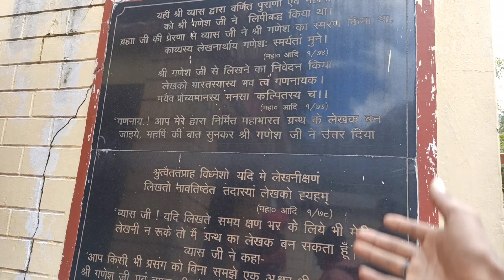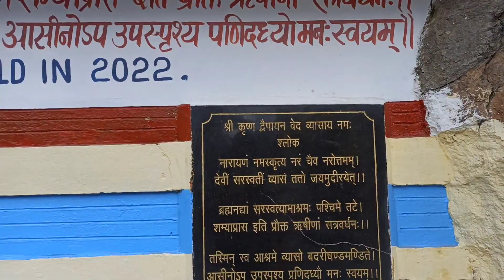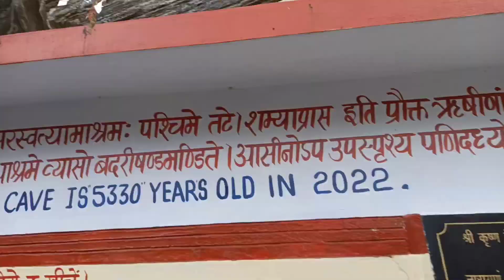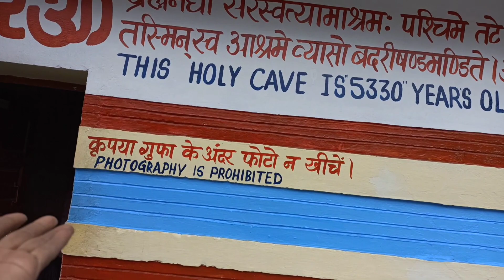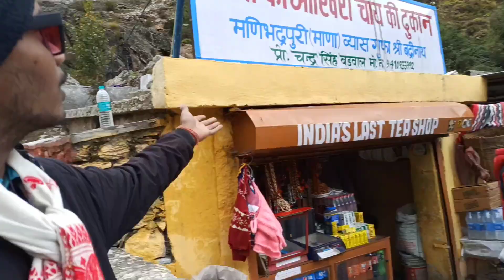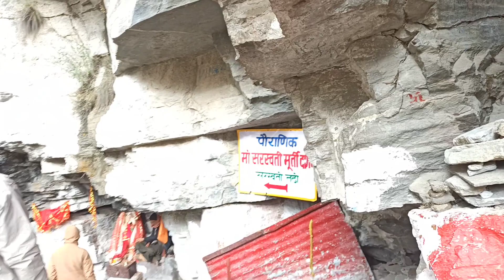LAST INDIAN VILLAGE MANA 🔥 india China border DREAMTRIP jmnvlogs